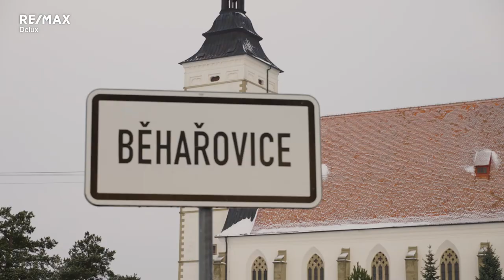RD Běhařovice, 3x bytová jednotka. RK. Realitní kancelář RE/MAX Delux Brno, Realitní makléř z Brna